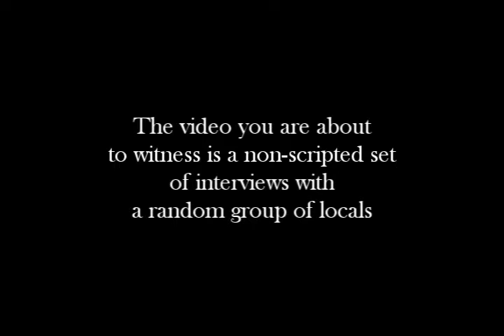pavalonites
school project